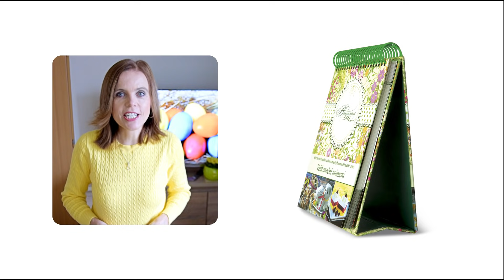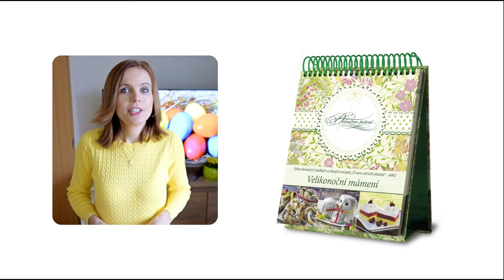Mazanec / Helenčino pečení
Prvním receptem z jarní kuchařky HELENČINO PEČENÍ / VELIKONOČNÍ MÁMENÍ, který si dnes spolu upečeme, je mazanec. U nás doma se peče každý rok a je velmi oblíbený.

 Ke knize zakoupené na mém webu dostanete dárek – mašlovačku z pravého husího peří.

Řadu ČTVERO ROČNÍCH OBDOBÍ, která obsahuje knihy Velikonoční mámení, Barevné posvícení, Voňavé kratochvíle a Vánoční kouzlení koupíte za zvýhodněnou cenu na této stránce:
Ke každé knize dostanete dárek.

Ke kuchařce lze koupit zástěru. Látka je potištěna motivy kuchařky Velikonoční mámení.

Ingredience

500 g polohrubé mouky
70 g moučkového cukru
100 g rozpuštěného másla
100 g rozinek namočených v rumu
3 žloutky
strouhaná kůra z 1 citronu
½ lžičky soli

Kvásek
200 ml mléka
50 g moučkového cukru
50 g polohrubé mouky
42 g čerstvého droždí

Dokončení
50 g plátků mandlí
1 vejce

Do you like this recipe?

Here is the list of ingredients.

500 g of  of semi-coarse flour
70 g of powdered sugar
100 g of melted butter
grated lemon peel from 1 lemon

3 egg yolks
100 g of raisins soaked in rum

200 ml  of milk
50 g of powdered sugar
50 g of of semi-coarse flour
42 g of fresh yeast

almond
1 of egg

Follow the instructions from the video.
Baked at 160 °C for 45-60 minutes.